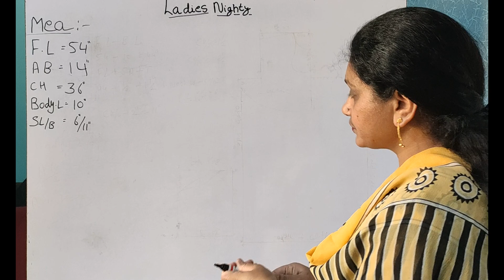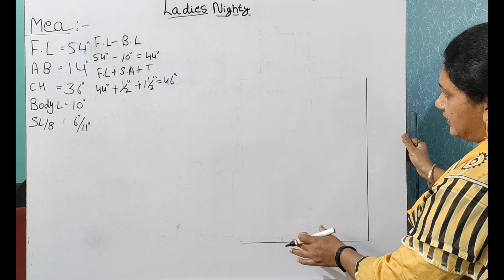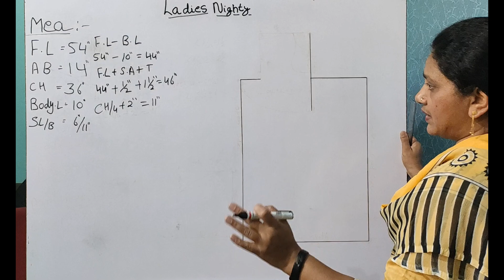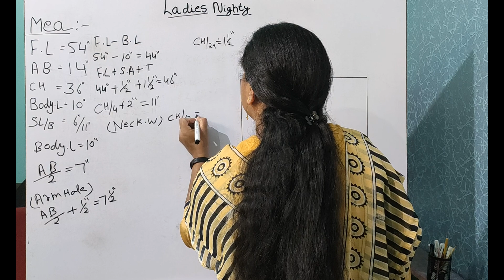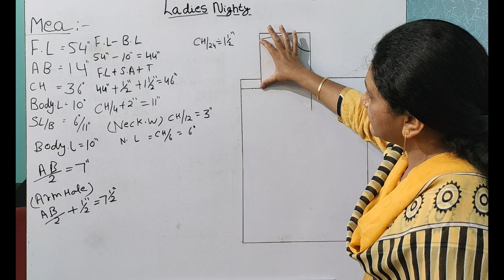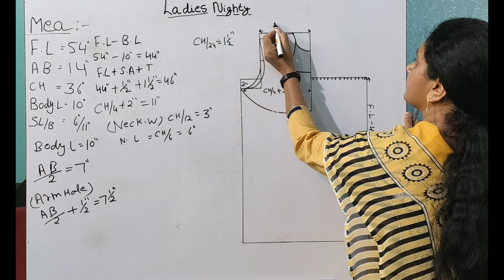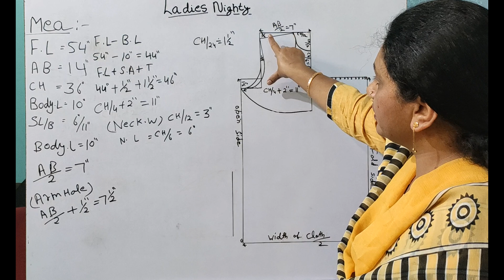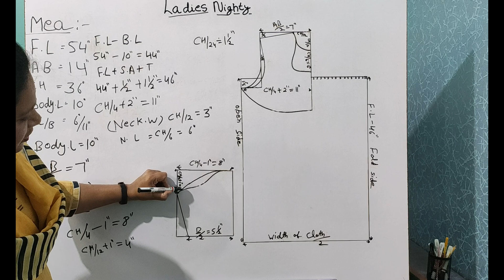Ladies Nighty Drafting - Sewing Technology (I.T.I) (4K Video)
Ladies Nighty Drafting - Sewing Technology (I.T.I), सीविंग टेक्नोलॉजी

In This Video, The Learner Learns the Ladies Nighty Drafting which is being put through  I.T.I Sewing Technology Trade of The Department of Skill Development and Industrial Training, Haryana, INDIA